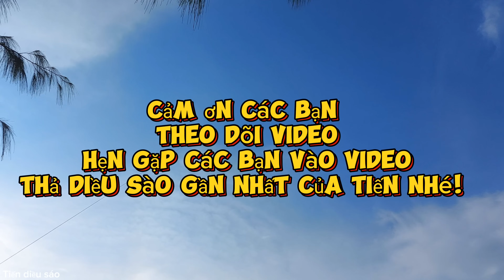Video Hiếm Hoi Còn Lại Về Diều Sáo Chim Mồi 2m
Diều sáo chim mồi 2m và sức dẻo dai trước gió biển líp cả sáo mà không gẫy, đây là video được thực hiện trước lúc quả diều sáo này bị mất không biết em diều sáo này giờ đang phương trời nào rồi ae ơi
BUI VAN TIEN 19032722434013 Techcombank.
Tiến cảm ơn các bạn rất nhiều.